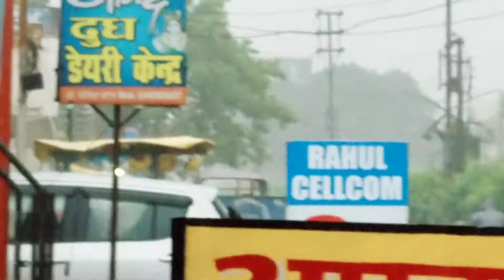Faizul Rahman - Chhattisgarh Mein jordar Barish Hui Raigarh wale Sabhi Pareshan Hain | FRK Vlogs